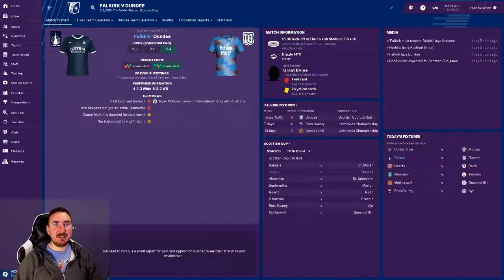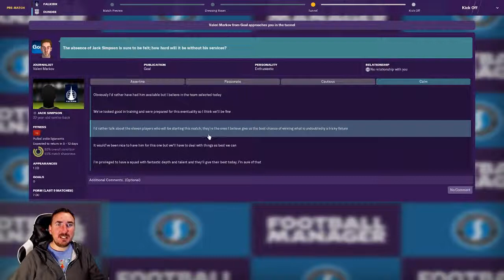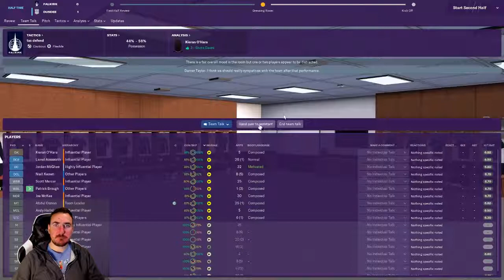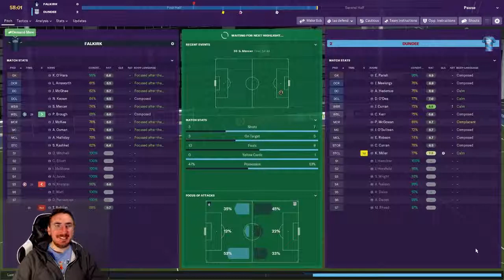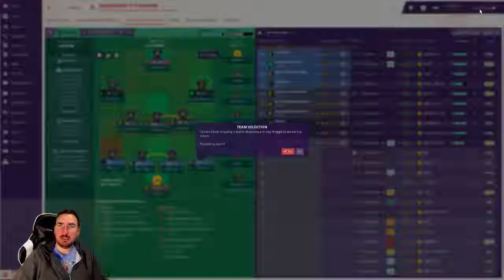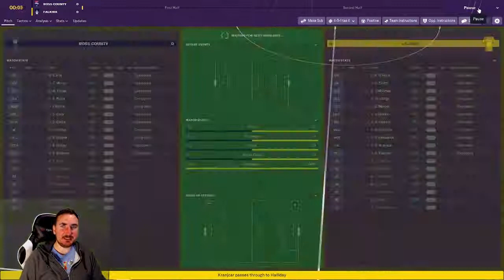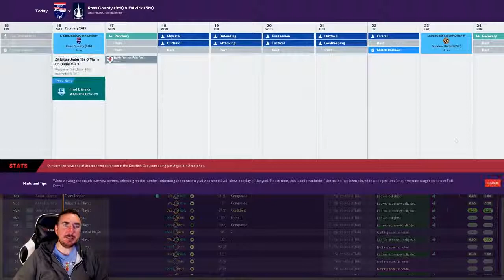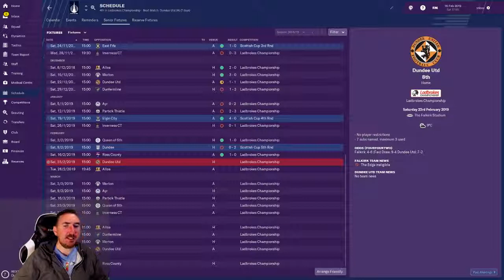FM19 - Falkirk FC - Billionaire Director of football Challenge - Part 9 - Football Manager 2019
An unknown consortium Have invested a Billion Pounds in Scottish football .  I have given  Falkirk FC one Billion pound using the Football manager editor. The only twist is I cant spend it.  That task falls to the Italian  figure head of the consortium and director of football  Dario Ferrari who looking at his stats has never seen a football in his life . Can Dario provide the signings to propel Falkirk FC  to Champions League glory or are we going to spend the next 10 seasons in a relegation battle in Ladbrokes League Two with Albion Rovers and cowdenbeath?